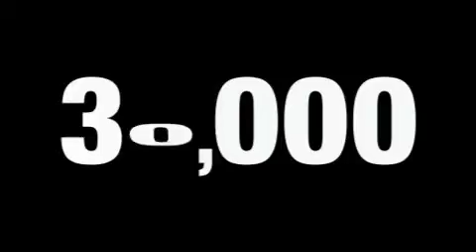Used 2006 JEEP COMMANDER Sheffield Village OH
We are proud to present this 2006 JEEP COMMANDER.

 We've been honored to serve the Sheffield Village  OH area, we promise that your experience at our dealership will exceed your expectations!

 Year: 2006
 Make: JEEP
 Model: COMMANDER
 Engine: 3.7L V6
 Trans.: AUTO
 Exterior: BLUE
 Miles: 30,477
 Interior: MEDIUM SLATE GRAY

 Preowned 2006 JEEP COMMANDER Sheffield Village  OH